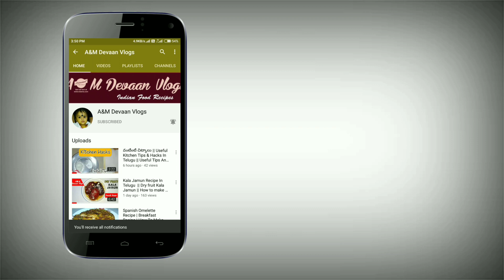బెల్లం జిలేబి 15 ని || Instant Jalebi In 15Min || Instant Jilebi Recipe In Telugu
కేవలం 15ని||ల్లో జిలేబి తయారీ విధానం..😋 | Instant Jalebi Recipe | How To Make Jalebi At Home | Jilebi Recipe In Telugu

 Ingredients :

1 tbsp suji
Baking powder 1 tsp
curd 1tsp
Pinch of salt
Required water

Syrup
Jaggery 1 cup
Pinch of orange food colour

how to make jalebi at home,how to make jalebi at home in telugu,jalebi in telugu,jilebi tayari,jilebi tayari vidhanam,bellam jalebi recipe in telugu,